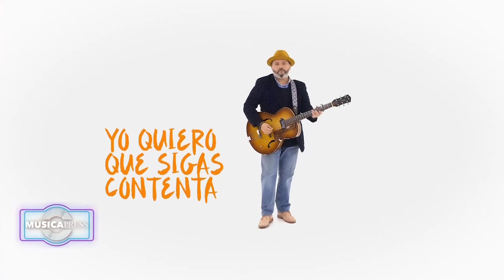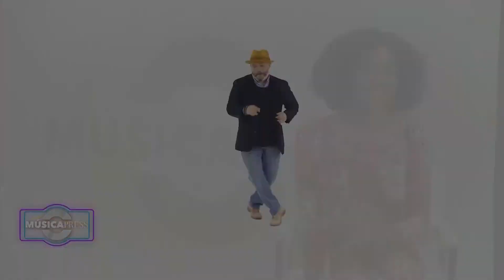MUSICAPRESS ENTREVISTA AL CANTAUTOR PAVEL NUÑEZ 10-04-2021